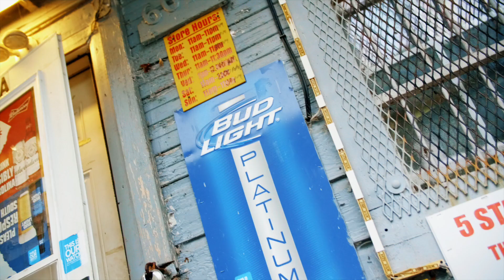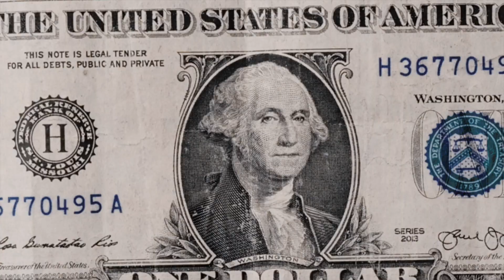Tek - Strapped Up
Shot by @BlazinPhotoz1